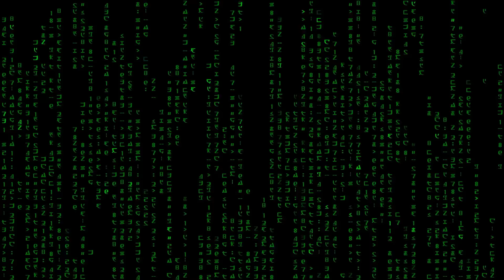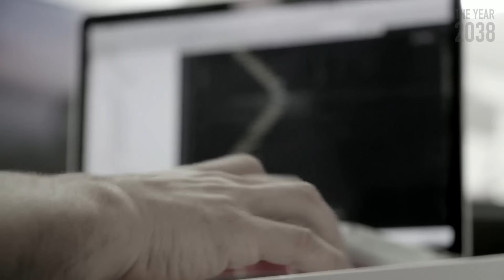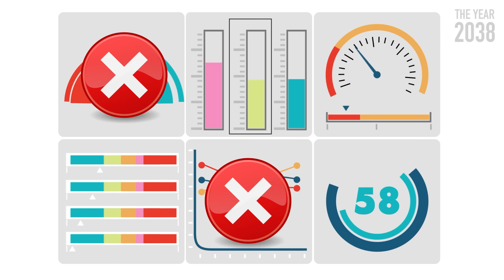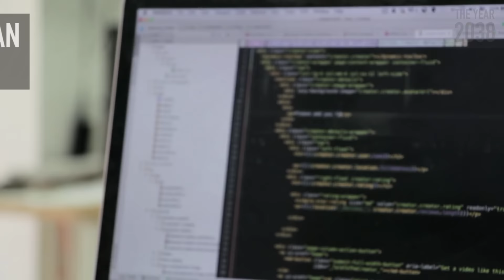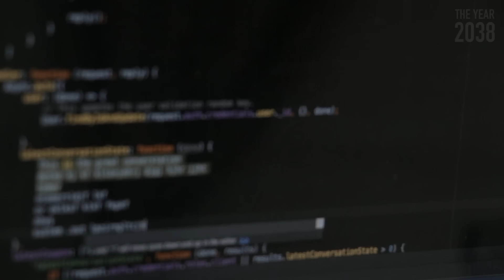2038 Will Be the End of Time (In the Unix 32-Bit Timecode)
The Year 2038 will cause nearly every modern computer to stop working if we don't prepare for it. This isn't because of some massive virus or degrading hardware, it has everything to do with how we keep time.

Nearly every computer in the history of computers keeps time using a 32-bit integer counting forward from 00:00:00 UTC on the 1st of January 1970, referred to as the epoch. This instant of time was set as the standard for modern computing systems, but there's a major problem. Seven seconds after 3:14 am UTC on the 19h of January 2038, the 32-bit integer storing this time data will run out of positions.

The problem is similar to the Y2K issue where a 2-digit value could no longer be used to encode the years 2000 or later, but different in that this 32-bit bug is related to Unix-like systems and the Unix time format.

These similarities to the Y2K bug have widely lead to the 2038 problem being known as the Unix Millennium Bug.